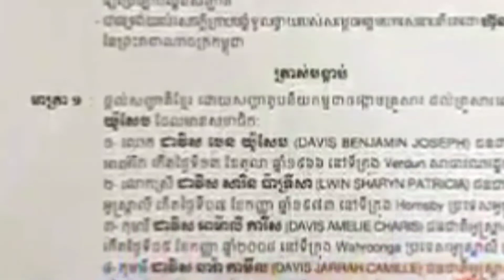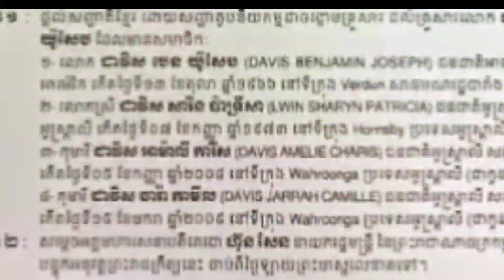king grants Khmer Citizenship to Ben's family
king grants Khmer Citizenship to Ben's family, ‎@Nguon SKH